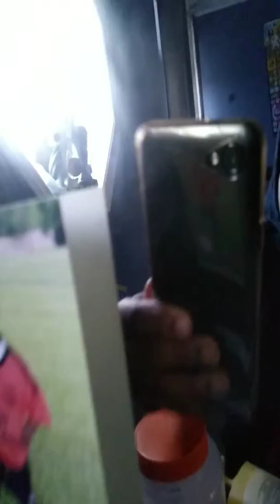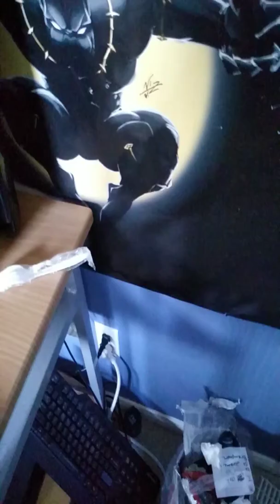Room tour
Like and sub please help me grow